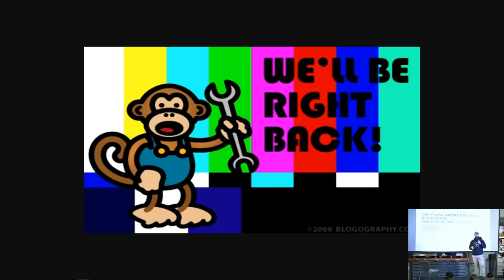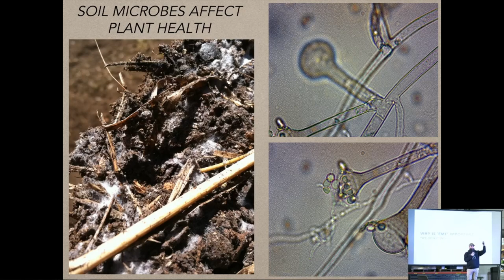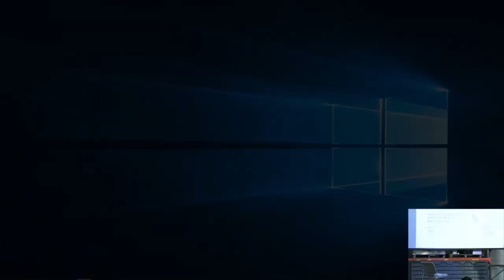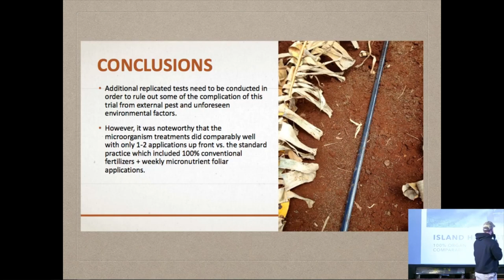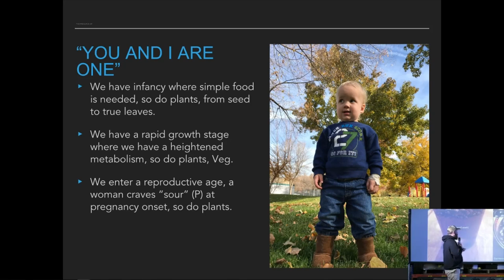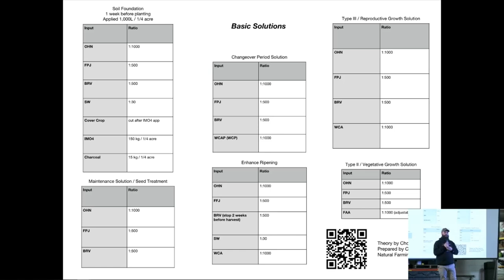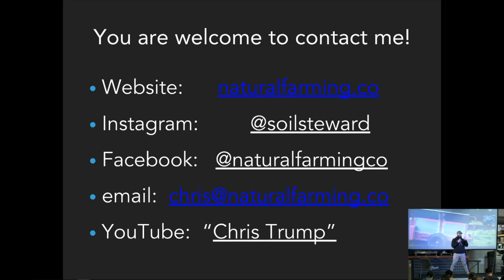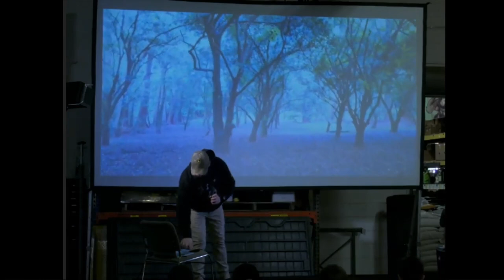Korean Natural Farming w Chris Trump at The Science of Regenerative Organic Cannabis Conference 2019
Chris Trumps Presentation on Korean Natural Farming at the Science of Regenerative Organic Cannabis Conference 2019.